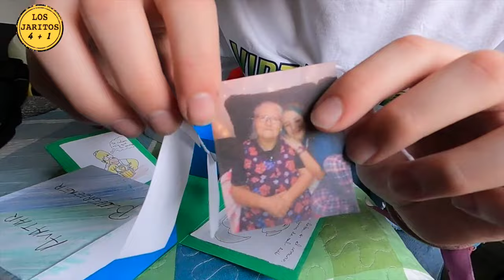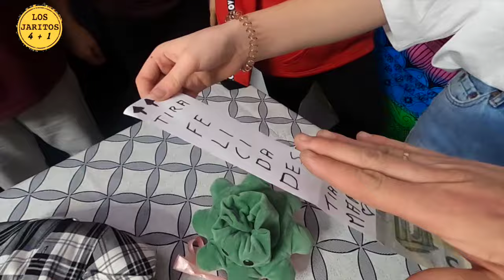24 HORAS CELEBRANDO EL CUMPLE DE GEMA🥳//¿¡EL MEJOR REGALO DE SU VIDA?!😱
EN EL VIDEO DE HOY OS ENESEÑAMOS LA SORPRESA QUE LE DAMOS A GEMA
SI QUEREIS SABER CUAL ES EL REGALO TAN ESPECIAL, SOLO TENEIS QUE VER EL VIDEO